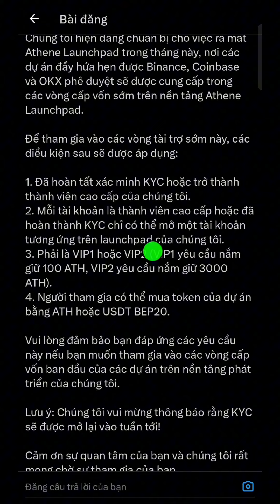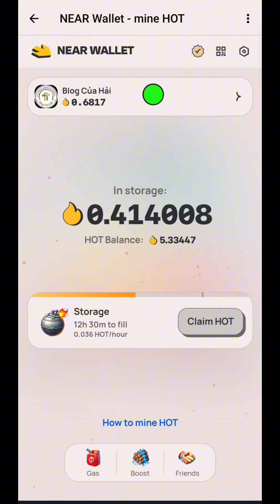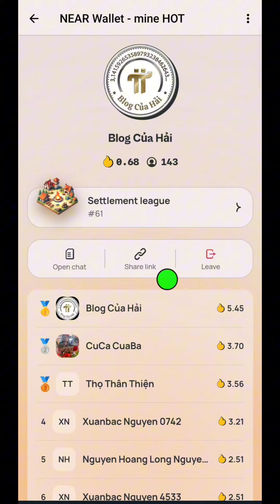Athene Launchpad Chuẩn Bị Ra Mắt l Chức Năng Tạo Làng NEAR WALLET l Blog Của Hải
🔴 Mã mời athene network: 8bc31519c0 để tăng tốc độ khai thác

Hoặc lên CH PLAY tải athene network về cài đặt.

Link khai thác Near Wallet